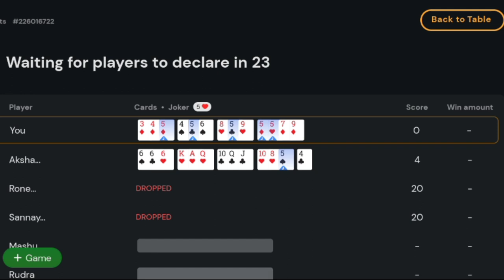Rummy Culture Points Rummy How To Play |How To Win Online Play Rummy In Bangla|rummy ‎@Manna gaming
Hello friends, how to win online playing rummy games? How should you play rummy? How you can play with other players in Point Rummy today you through this game Watch the full game to learn and know.Which can help you win.

Join 1+ crore players to unlock bumper rewards. Register and get rewards worth ₹300 & Get a free ticket to the ₹12.5L Saturday Bumper Cash tournament. or use my invite code 37NHIM

tags videos:-
points rummy how to play online,
rs20 cash game rummy how to play,